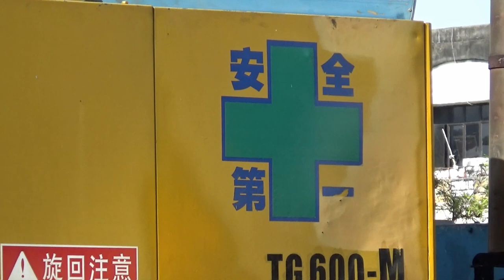TADANO CRANE Lifting A AC Cooling Tower